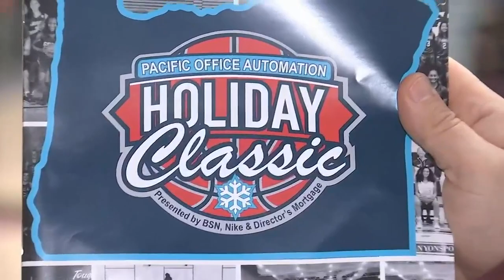West Linn beats nation's No. 1 team in Les Schwab Invitational final